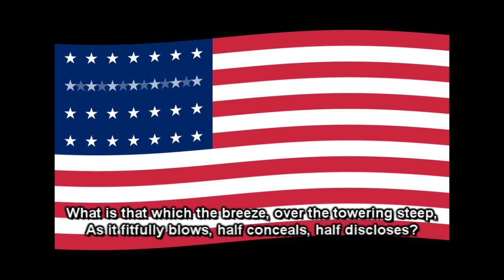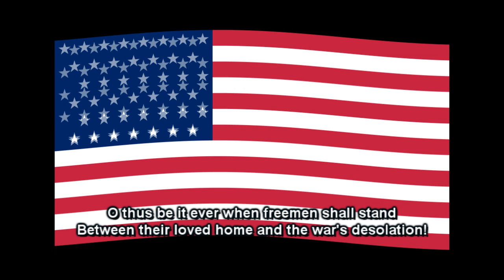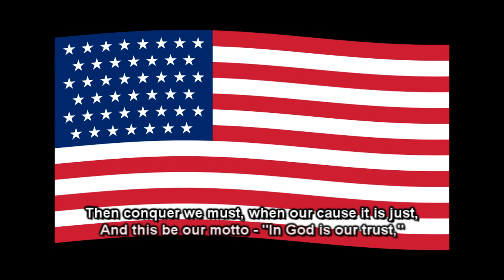The Star Studded Banner - Paul Stringini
A couple years ago, (as it happens, on my 40th birthday) I was sitting at the kitchen table with some family members and the full lyrics of the Star-Spangled banner.  I had always wanted to perform the national anthem, but I also thought that the song could be reworked (nothing against the original!).  I was talking to several family members about this and I was inspired.  Reading directly from the printed page I improvised my version of the Star Spangled Banner.  When I got around to recording this, I decided to change the name to "The Star Studded Banner," This was because there have been many covers of the Star Spangled Banner and I wanted my version to stick out.  So I changed "spangled" to studded, which I thought had a more rough sound to it, which matches the style.

Download all my songs free from oraclesofgod.org